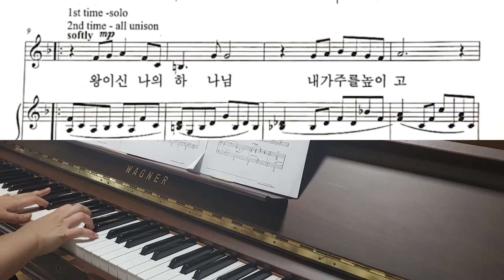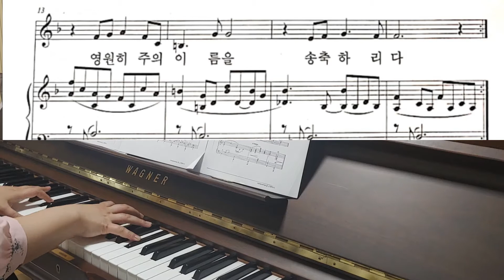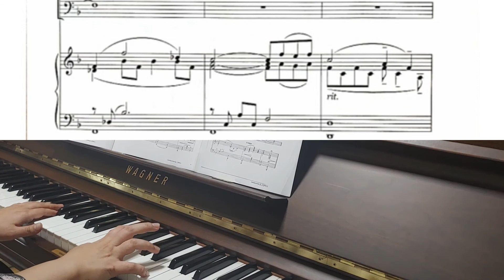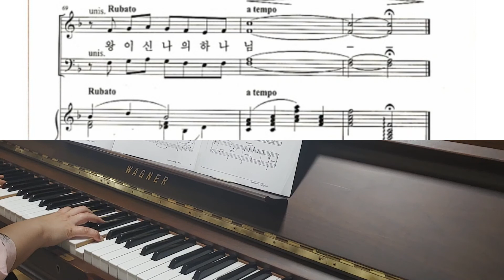왕이신 나의 하나님 (신상우) | Piano Accompaniment 피아노 반주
왕이신 나의 하나님 - 신상우
피아노 반주입니다

사용하실때는 출처를 밝히고 사용해주세요